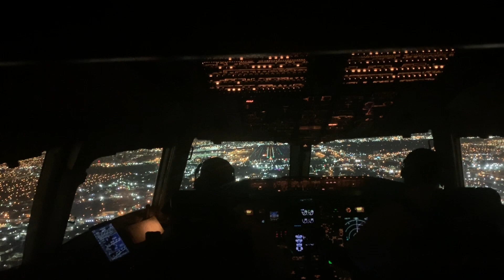American Boeing 767-300 Cockpit Landing At Miami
Night cockpit view of a Boeing 767-300 landing at Miami international airport KMIA